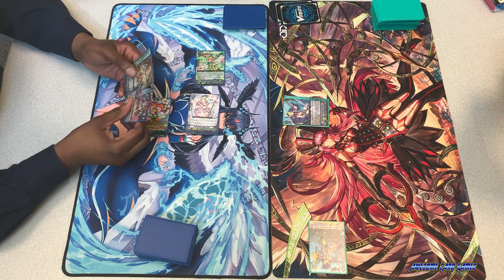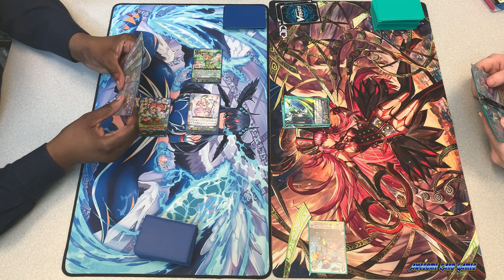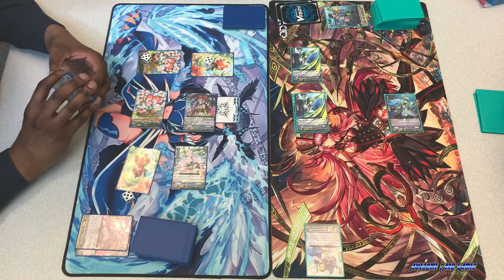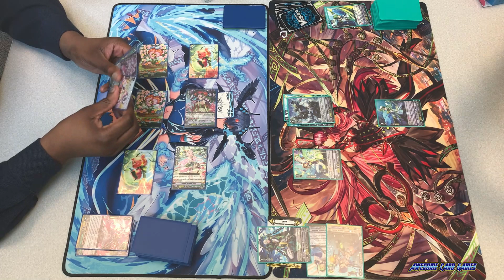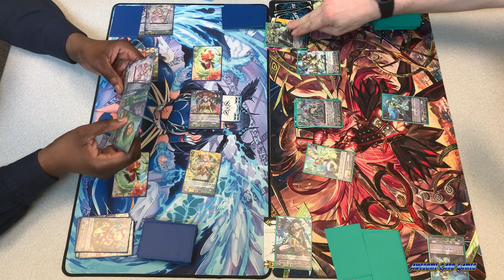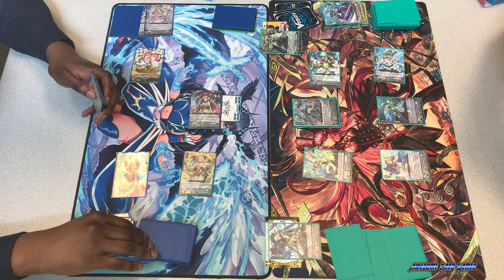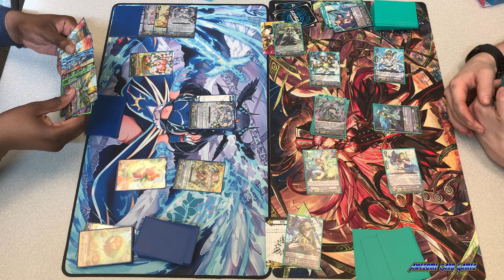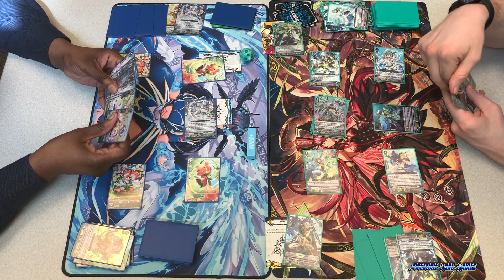V-Premium Showdown: Maiden of Stand Peony VS Blue Storm Dragon, Maelstrom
I am playing the v-premium format of Cardfight!! Vanguard. I am playing Maiden of Stand Peony and Cody is playing Blue storm Dragon, Maelstrom.